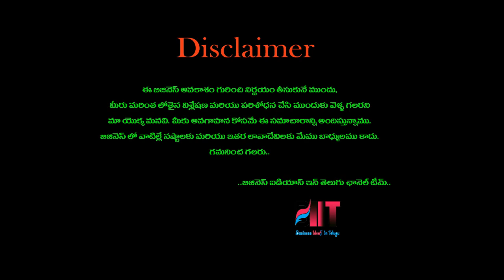బిజినెస్ ! Small business ideas! New business idea's! business ideas ! Low Investment Business Idea